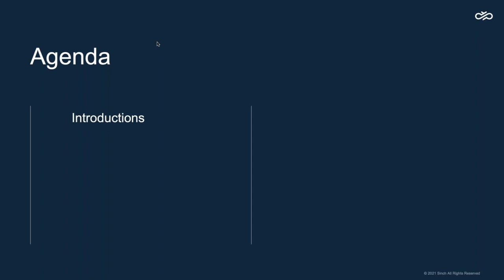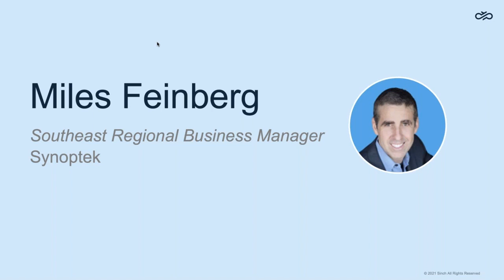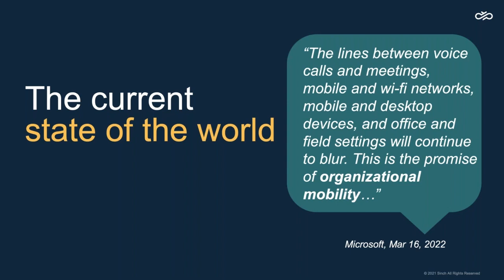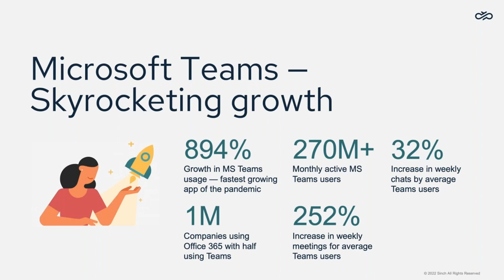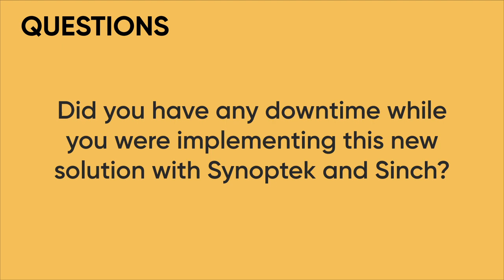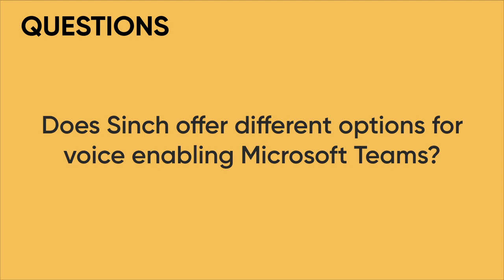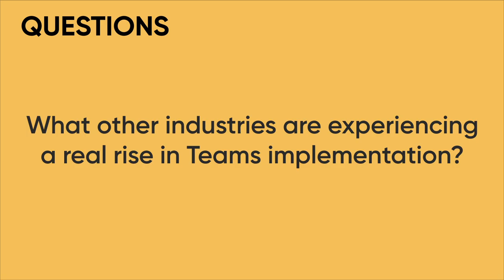Time for a telecom rehab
Sinch, Synoptek, and the Florida Orthopaedic Institute speak about voice-enabling Microsoft Teams. How can your business benefit from using Teams to place and receive calls? What can you expect as far as implementation and adoption? And lastly, what kind of questions should you ask a potential telecommunications provider to ensure you are getting the best product, service, and support?